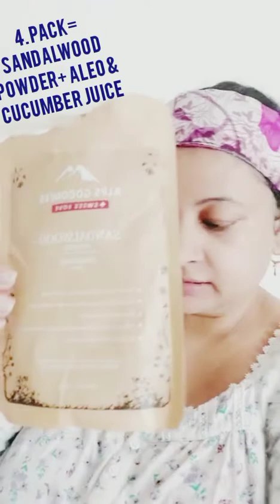Festival # Monsoon special # Diy facial 🥰🥒🎉🎊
only 4 steps

basic ingredients= aleo vera juice & cucumber juice

thanks 🙏